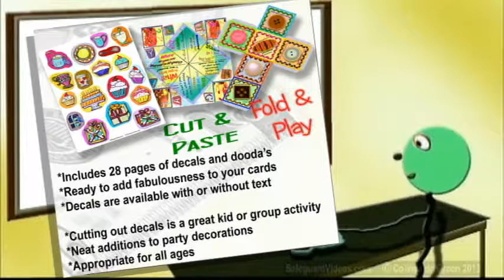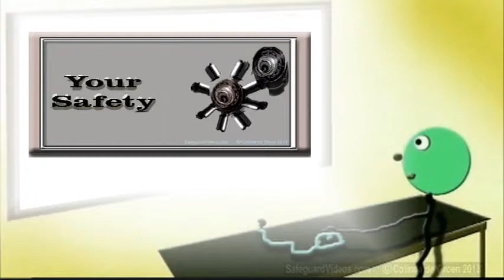Safeguard Videos introduction video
Safeguard Videos sells this unique and mainstream CD, loaded with video- and paper- greeting cards, screen-savers, crafts, calendars and wall art, perfect for your school fundraiser